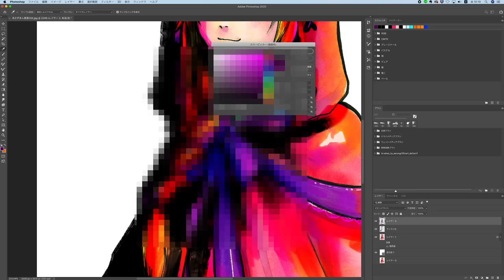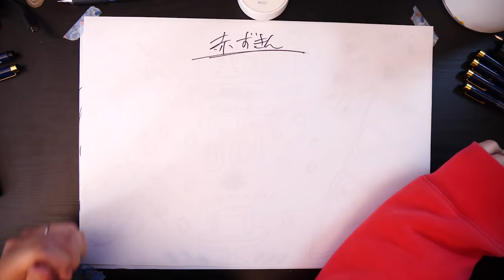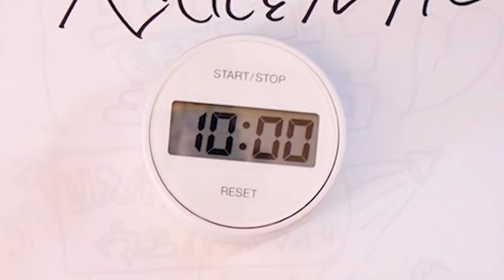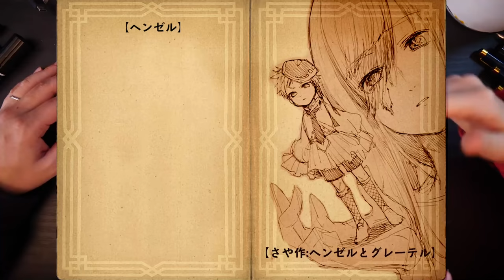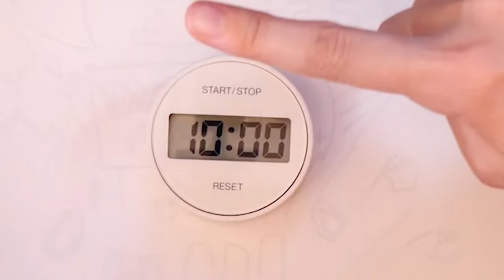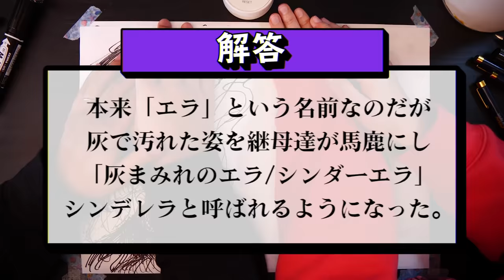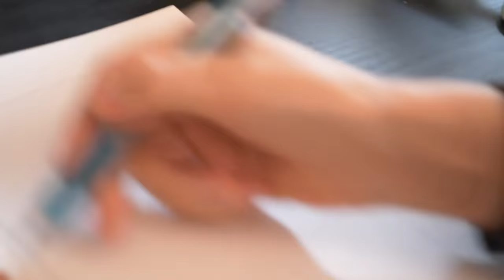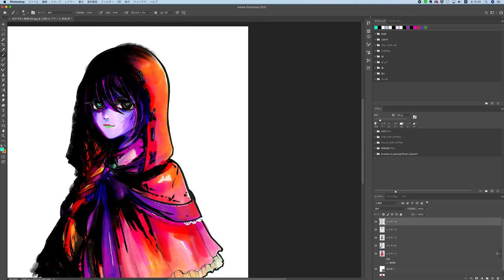もしも「グリム童話の主人公」がヴィランになったら…？【赤ずきんちゃん/ヘンゼルとグレーテル/シンデレラ】【ディズニープリンセス元ネタ】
お久しぶりのヴィラン化企画！！！！
それはそれはもう、今回も性癖の泥沼化しております。
そして、げんが久々に編集！(最後だけ🤤)
作画タイムラプスが進化(?)したよ！
なんかスタイリッシュになったけど、言ってる事は
アホなままだよ！！！

企画/撮影：なつめさんち
監督/構成：なつめ げん
作画動画撮影・編集：なつめ げん
動画内イラスト：なつめ さや

📺なつめさんちの漫画ブログ┃
日常エッセイ漫画や、ストーリー漫画の連載準備中！

●ペン入れのミリペン⬇️
ピグマ グラフィックペン 0.5【黒】

●タブレット関連はこれ⬇️
HUION ペンタブレットH950P
マイク┃AKG C214 & C314

オーディオIF┃TASCAM US-366

カメラ┃Panasonic GH5S /
Blackmagic Pocket Cinema Camera 4K

『旅立ちの青』
🌟🌟スペシャルサンクス🌟🌟

よこたくさん、スリジュエさん、

めーぐさん、かみぃすしこさん、もんちさん、
配信設備、ゲーム、作業時のレッドブル代などに

🎵よくお借りしている楽曲